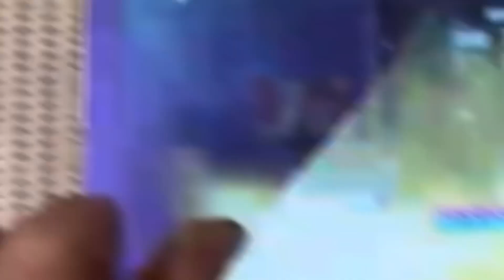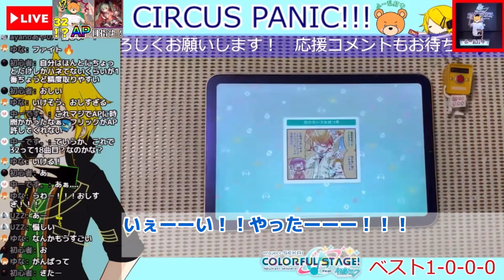CIRCUS PANIC!!!《MASTER 32》【プロセカ / AP】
CIRCUS PANIC!!! MASTER
ALL PERFECT 手元動画です

HI-SPEED 10.7
判定±0

端末】
ふー:iPad mini6
ふーパパ:iPad 8